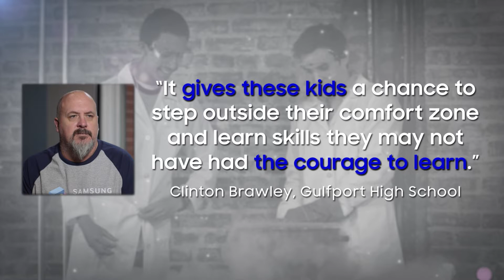Samsung Solve For Tomorrow: Bridging STEM and Social Impact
Samsung executives discuss the company's national STEM education initiative, Samsung Solve for Tomorrow -- an annual contest open to 6th through 12th grade students attending public schools. As the company celebrates the program's 10th anniversary, it pledges continued investment in students and teachers inspiring social change through STEM to collectively build a brighter future.